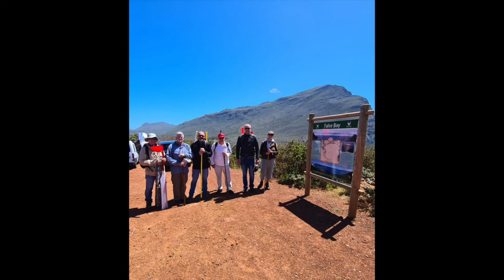DS at Cape Point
Dynamic Soaring at Cape Point